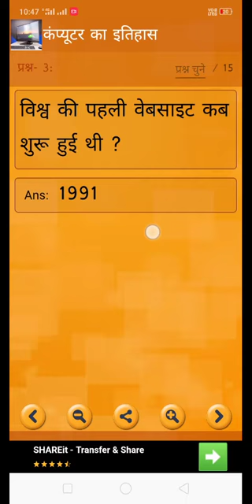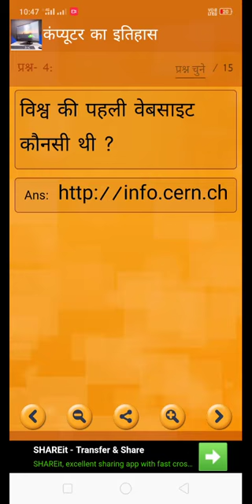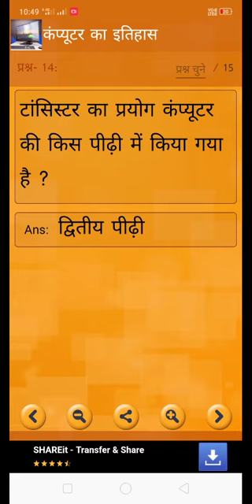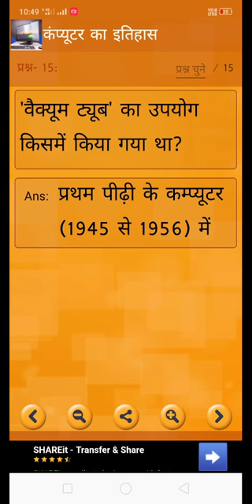Hp joa it 2021 computer mcq questions || mock test hp joa || hp joa it class 2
Hp joa it class 1
Hp joa exam preparation
Hp joa exam
hp joa it cut off,
hp joa salary,
Hp junior office assistant exam preparation
hp joa preparation,
hp joa accounts preparation,
hp joa accounts cut off,
hp joa arihant book,
hp joa admit card 2021,
hp joa admit card 2020,
hp joa accounts paper,
hp joa book,
hp joa best book,
hp joa by preprise,
hp joa computer book,
hp joa class,
hp joa class 1,
hp joa computer questions,
hp joa class 2,
hp joa cut off,
hp joa computer syllabus,
hp joa class 3,
hp joa class 5,
hp joa exam date 2020,
hp joa exam date 2021,
hp joa exam,
hp joa exam pattern,
hp joa expected cut off,
hp joa eligibility,
hp joa full syllabus,
hp joa free mock test,
hp gk for joa,
hp gk for joa exam,
computer for hp joa,
hp joa gk study,
hp joa gk,
hp gk hub joa,
hp joa hindi,
hp joa kya hai,
hp joa it syllabus,
hp joa it exam date,
hp joa it class 6,
hp joa it class 3,
hp joa job profile,
hp joa ka exam kab hoga,
hp joa live,
hp joa live classes,
hp joa live test,
hp joa lectures,
hp joa rejection list,
hp joa mock test,
hp joa mcq,
hp joa mock test 2020,
hp joa mock test 2021,
hp joa study material,
hp joa notification,
hp joa news,
hp joa notification 2020,
hp joa online classes,
hp joa old question paper,
hp joa online mock test,
hp joa cut off 2019,
hp joa cut off 2020,
syllabus of hp joa it,
hp joa previous year question paper,
hp joa paper,
hp joa promotion,
hp joa previous year question paper in hindi,
hp joa post code 817,
hp joa paper pattern,
hp joa question,
hp joa question paper 2019,
hp joa question papers,
hp joa question paper 2020,
hp joa qualification,
joa accounts hp question paper,
hp joa recruitment 2021,
hp joa recruitment 2020,
hp joa result,
hp joa recruitment 2020 exam date,
hp joa rejection list 2020,
hp joa syllabus 2021,
hp joa selection process,
hp joa study,
hp joa strategy,
hp studies joa class 1,
hp joa test,
hp joa typing test,
hp joa test series,
hp joa test date,
hp joa test 1,
hp joa typing,
hp joa update,
hp joa vacancy,
hp joa work,
hp joa whatsapp group link,
hp joa class 11,
hp joa class 10,
hp joa class 12,
hp joa class 16,
hp joa class 19,
hp joa class 14,
hp joa 2021,
hp joa 2020,
hp joa 2020 exam date,
hp joa 2021 preparation,
hp joa 2021 syllabus,
hp joa syllabus 2020,
hp joa it class 2 gk study,
hp studies joa class 3,
hp joa class 32,
hp joa class 30,
hp joa class 33,
hp joa class 35,
hp joa class 31,
hp joa class 34,
hp joa it class 4,
hp studies joa class 4,
hp joa it class 5,
hp studies joa class 5,
hp studies joa class 6,
hp joa it class 7,
hp joa 817,
hp joa 817 syllabus,
hp joa 817 rejection list,
hp joa 817 admit card,
hp joa it class 8,
hp joa it class 9
joa it,
joa it syllabus,
joa syllabus 2021,
joa exam,
joa question paper,
joa previous question paper,
joa it preparation,
joa class 1,
joa accounts,
joa admit card,
joa accounts syllabus,
joa accounts question paper 2020,
joa admit card 2020,
joa admit card 2021,
joa accounts cut off 2020,
joa book,
joa best books,
joa computer classes,
joa computer questions,
joa computer syllabus,
joa cut off,
joa class 2,
joa class 4,
joa class 6,
joa exam date,
joa exam date 2021,
joa exam syllabus,
joa exam preparation,
joa exam questions,
joa exam syllabus 2021,
joa full form,
Hp poloce recruitment 2021
joa full syllabus,
joa form last date,
joa full information
chp jobs,
gkp job,
nhpc job,
pump ,